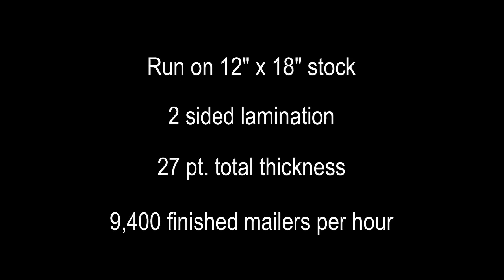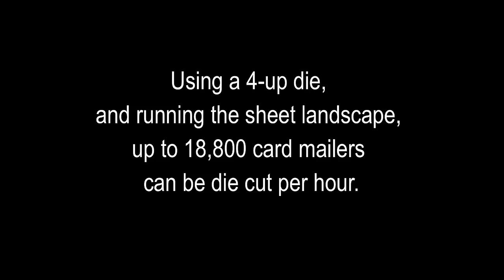Card Mailer - THERM-O-TYPE Corp.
Hot Foil Stamping and Die Cutting Equipment - NSF Excel Mk II demonstration shows a common card mailer format being die cut with inline waste stripping. Card carriers were die cut four-up from 12" x 18" two sided laminated stock at 9,400 per hour using a a two-up steel rule die.